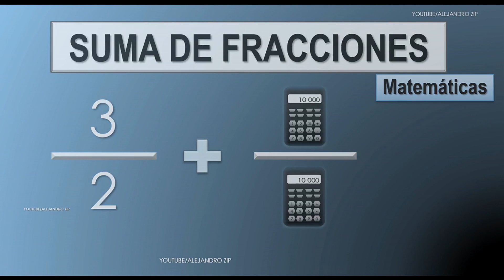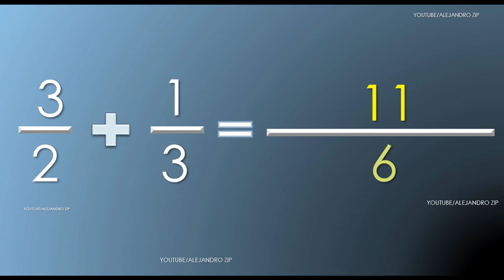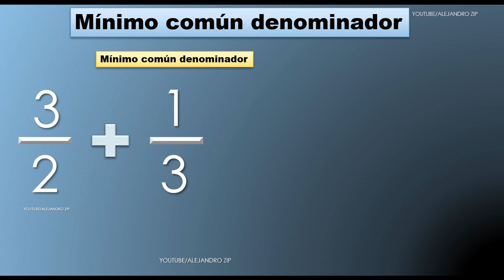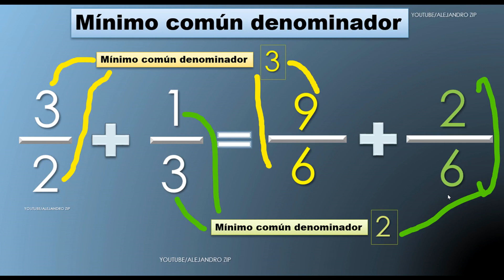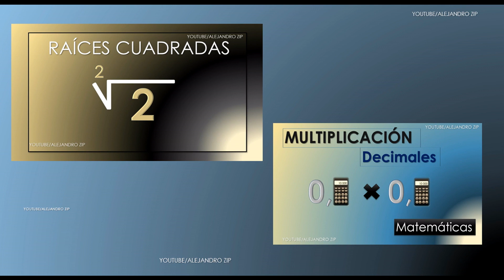Cómo es la suma de fracciones (operaciones básicas)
las operaciones entre fracciones: la sumar. las fracciones y su sumar